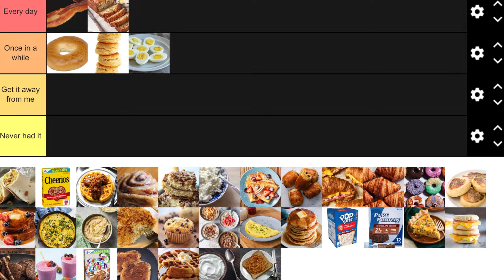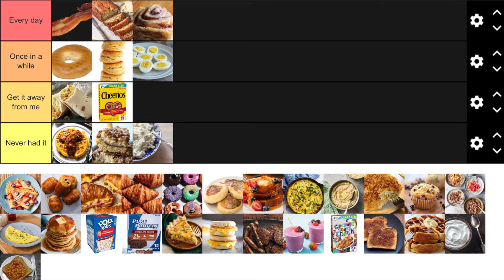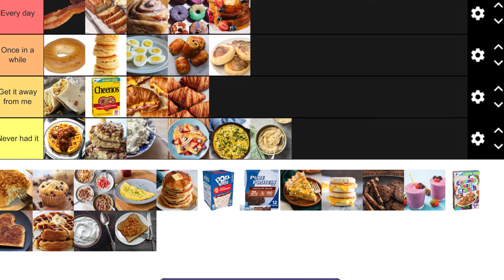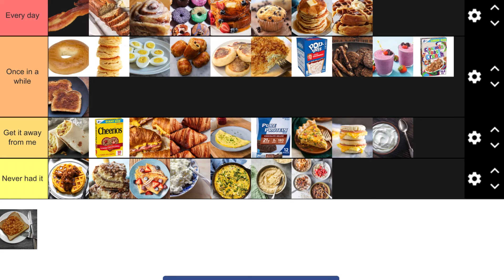Tier list Tuesday-Breakfast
Ranking different Breakfast foods from best to worst.

This was supposed to be posted on the other channel.